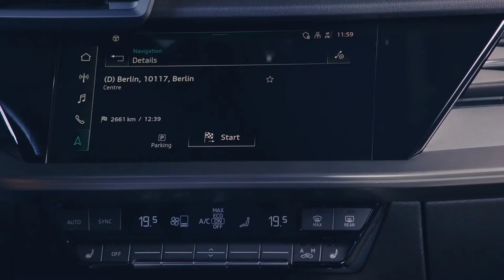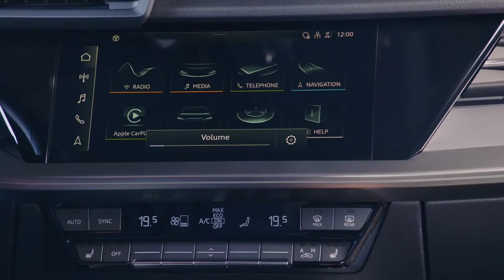Yeni AUDI A3 Sportback (2020) - FIRST LOOK dış, iç ve SÜRÜŞ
Yeni Audi A3 2020'nin resmi görüntülerine bir göz atın.